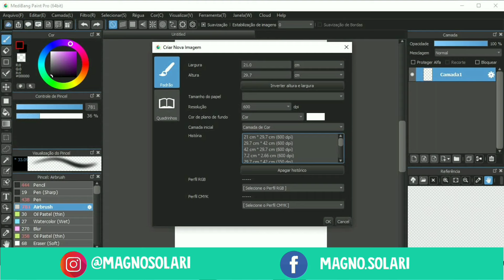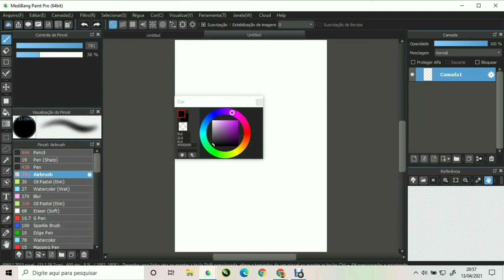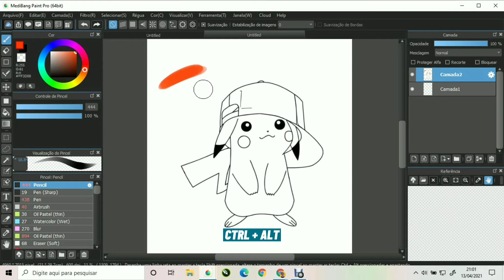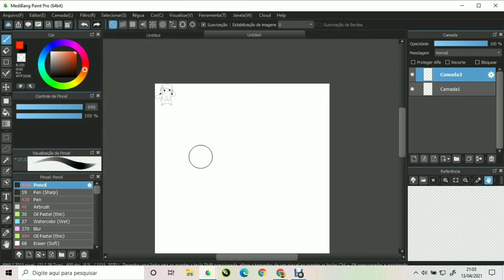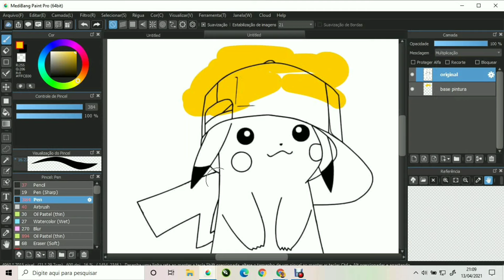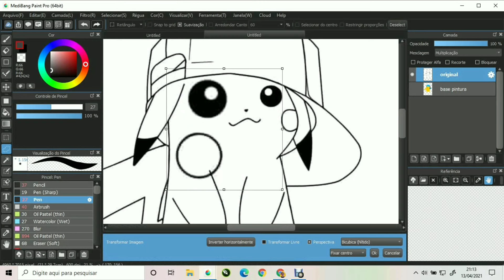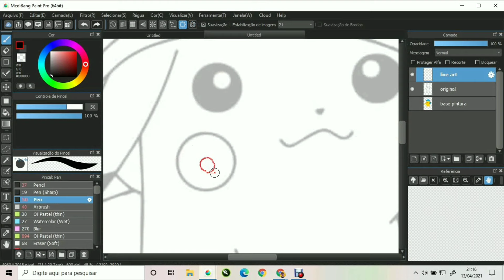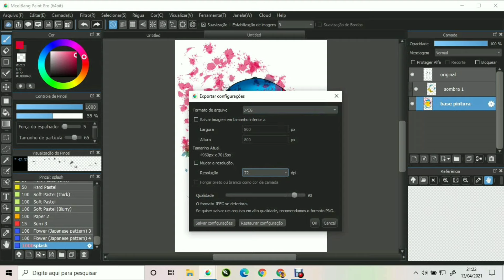COMO DESENHAR NO MEDIBANG - TUTORIAL PRÁTICO E RÁPIDO 💻✍🙌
COMO DESENHAR NO MEDIBANG
Fala desenhista!
No vídeo de hoje vamos aprender a usar o MEDIBANG PAINT PRO, que pra mim é o melhor PROGRAMA  de desenho para quem está começando na ARTE DIGITAL, pois, ele é simples de baixar, super leve o que permite rodar na maioria dos computadores e é focado apenas em ILUSTRAÇÃO, que facilita muito na hora de encontrar as ferramentas na interface do programa.
Esta é a versão de DESKTOP mas você também pode encontrar nas versões para ANDROID E IOS que permite o uso em SMARTPHONES E TABLETS.
Vamos dividir este TUTORIAL em cinco partes para ficar mais fácil de entender o programa.
1- PRÉ PROJETO:
O pré projeto são as configurações que fazemos antes de começar nosso desenho, como escolher o tamanho e formato do nosso arquivo, a cor do plano de fundo, formato de cores RGB ou CMYK.
2- INTERFACE:
A interface do PROGRAMA é bem simples e intuitiva, nos proporcionando rapidez na hora de encontrar a maioria das FERRAMENTAS. Também, podemos mudar as janelas de pincéis, camadas ou disco de cores de lugar e deixar com sua própria configuração. No menu superior e lateral ficam as ferramentas e funções que o programa nos oferece, de modo simples e rápido. E o melhor é que ele já vem com o idioma em PORTUGUÊS que facilita muito pra quem está começando.
3- ATALHOS:
O programa oferece muitos atalhos para que o usuário consiga otimizar o tempo enquanto DESENHA, as opções de zoom, tamanho do pincel, conta gotas e girar a tela são algumas que costumo usar em todas as ILUSTRAÇÕES.
4- DESENHAR:
Antes de desenhar, vamos precisar importar uma imagem, para isso é bem simples (ARQUIVO, OPEN THE IMAGE), depois criamos uma camada e em seguida escolhemos o pincel para começar o desenho. Depois é só começar a treinar o traço, quanto mais você rascunhar, mais rápido você pega o jeito.
5- DICAS TRUQUES
Esta é a melhor parte, umas dicas que são muito importantes para quem está começando, como selecionar alguma parte do desenho com o LAÇO e TRANSFORMAR (CTRL+T) para ajustar tamanho e formato do desenho, ou mesmo usar os marcadores para fazer uma line art PERFEITA e por último podemos BAIXAR PINCÉIS da nuvem com apenas um clique, que facilita do desenhista criar mais efeitos em seus desenhos aumentado a qualidade e autonomia na hora de fazer seus PRÓPRIOS DESENHOS.
Enfim, se você está procurando por onde começar, esta sem dúvida é uma das melhores opções GRATUITAS  do mercado,  e com uma qualidade que vai te SURPREENDER.

Capítulos
00:00 - INTRODUÇÃO
00:34 - PRÉ PROJETO
01:29 - INTERFACE
03:25 - ATALHOS
04:14 - FERRAMENTAS DE DESENHO
07:47 - DICAS E TRUQUES
QUER APRENDER MAIS?! 🤔
AFINAL, TUDO COMEÇA COM UM DESENHO ✍

PARTICIPE DO GRUPO DO TELEGRAM E RECEBA DICAS DE DESENHO🔵

PERFIL PESSOAL

PERFIL DA ILUSTRAR CURSO DE DESENHO

TAMU JUNTO E ATÉ O PRÓXIMO  VÍDEO 🤜🤛